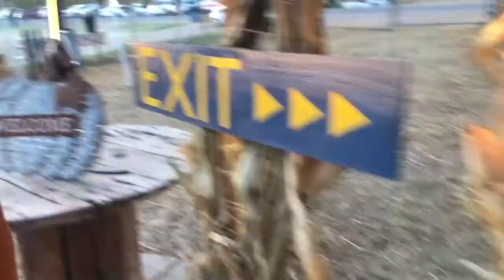Halloween town! Vlog🎃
At Mother natures pumpkin patch